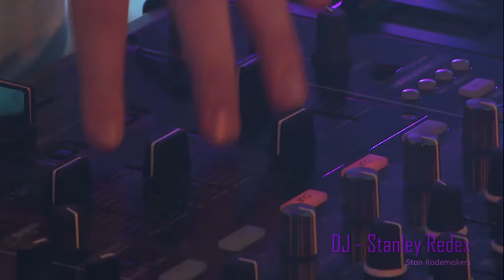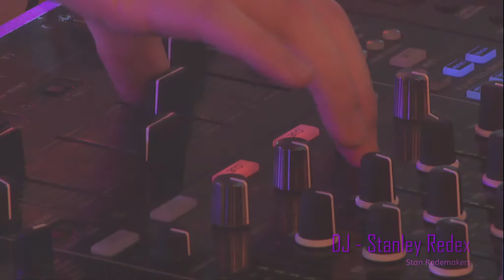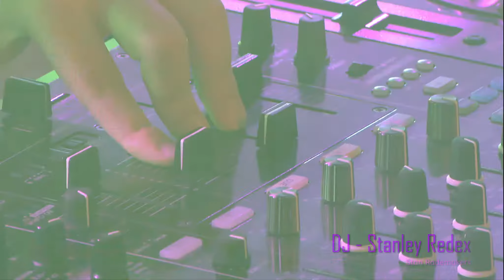Factor30 met DJ Stanley Redex set02b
Vanaf deze week start ons jongste DJ talent Stanley Redex met een uurtje Pre Party Mix op de vrijdag en de zaterdag om 22 uur.
Stan mixt oud en jong door elkaar om jouw weekeindparty een vliegende start te geven. Luisteren dus vrijdag of zaterdag om 22 uur.
Stan studeert op HAVO Eijkhagen en timmert ondanks zijn jonge leeftijd al meer dan 6 jaar aan de weg als DJ. Hij draaide eerder bij SLAMfm en gooide hoge ogen bij de kunstbende. Hij was te verder te volgen op de lokale podia van o.a. VOLT en Zeezicht en tijdens lokale feesten in de regio.
Eind juli produceerde hij met zijn DJ buddy DJ Martin Feller een eerste eigen track “in Ma Soul” Maar corona gooide natuurlijk roet in het eten en een grote clubtour laat nog even op zich wachten.
Vanaf september 2020 dus te horen op TIPfm met een eigen show, de Stanley Redex Pre Party Mix. Volg TIPfm en luister Ziggo kanaal 924 of via de link op